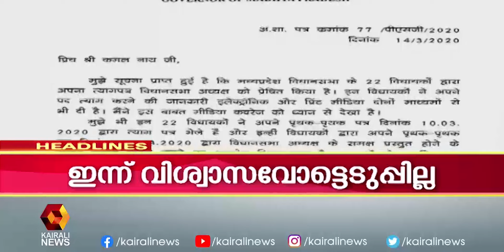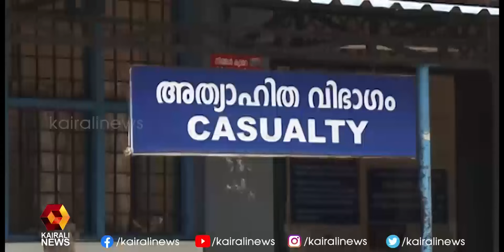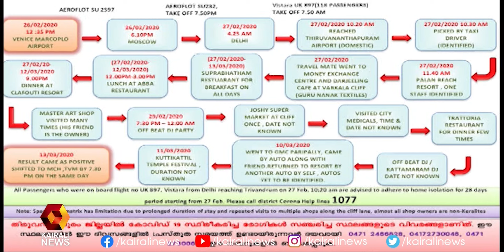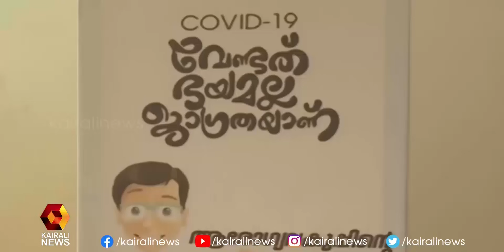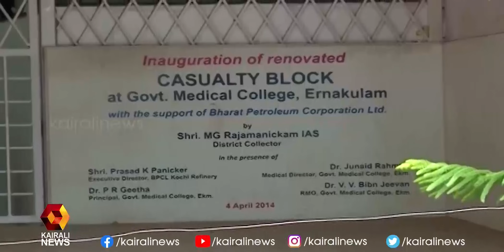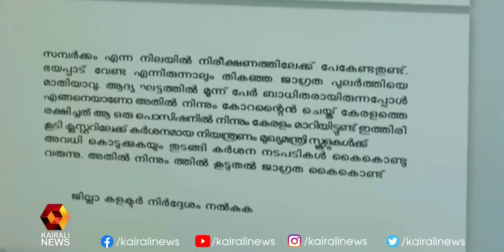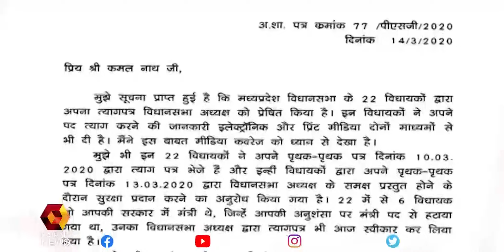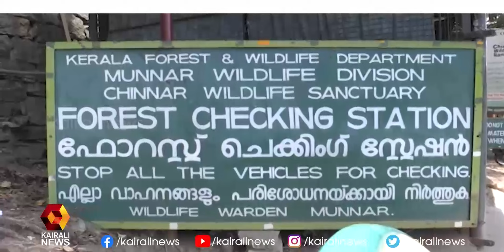കൊറോണ വൈറസ് വ്യാപനം തടയാന്‍ ‘ബ്രേക്ക് ദി ചെയിന്‍’ ബോധവല്‍ക്കരണ പരിപാടിയുമായി സംസ്ഥാന സര്‍ക്കാര്‍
കൊറോണ വൈറസ് വ്യാപനം തടയാന്‍ ‘ബ്രേക്ക് ദി ചെയിന്‍’ ബോധവല്‍ക്കരണ പരിപാടിയുമായി സംസ്ഥാന സര്‍ക്കാര്‍ | Kairali TV